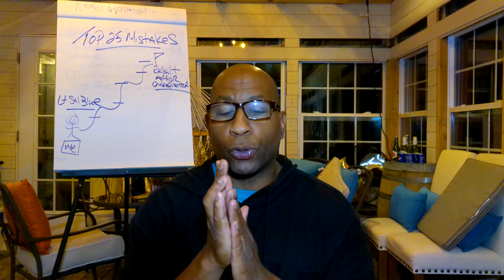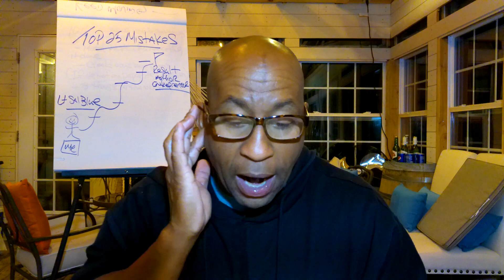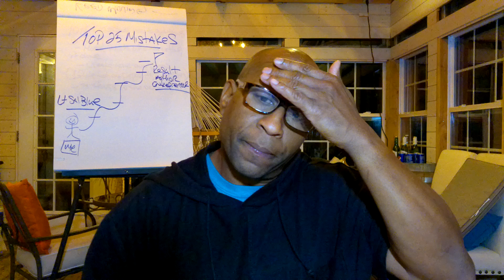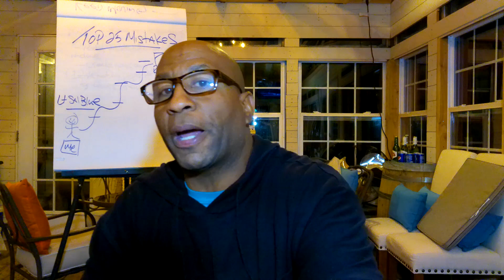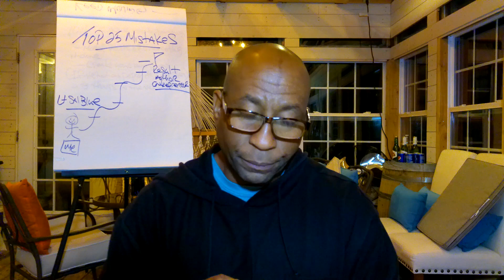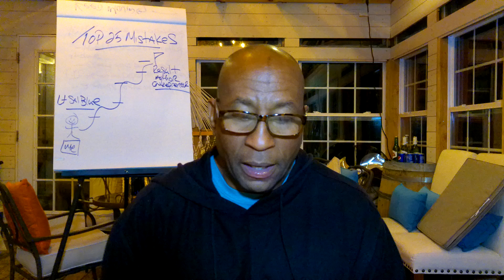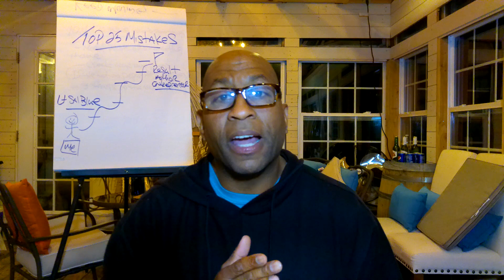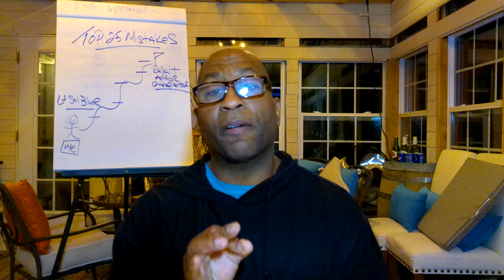Top 25 Mistakes Podcast Episode 135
Have you been wishing away today for the promise of tomorrow?

Good evening my 2nd halfers. I truly believe that my life would not have turned out the way it has if I had not teamed up with the right people.  The team up is everything when it comes to how your life is going to turn out. You need to be extremely discriminatory when it comes to who you are going to put on your team.  When I first started out I thought I needed to do it on my own. It wasn't until I deep down the path of the bad life that I realized doing it on my own was a very bad idea.  Fortunately my mentor was right there to pick me up. Since that moment I have dedicated my life to giving value and helping others make less mistakes.

Also make sure you grab the audiobook companion to listen to while you workout or drive giving you tons of lessons and insight to achieving a better life.

Make sure you grab your free copy of my Mentor Manifesto.  It is a compilation of some of the best questions my mentor asked me to help me move my life forward.

Also if you want you can text me "GETITNOW" at 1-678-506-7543 to be part of my texting community.   When you do that I will be sending you free stuff and all of my latest launches from books to videos.